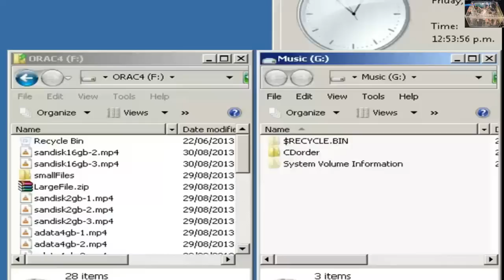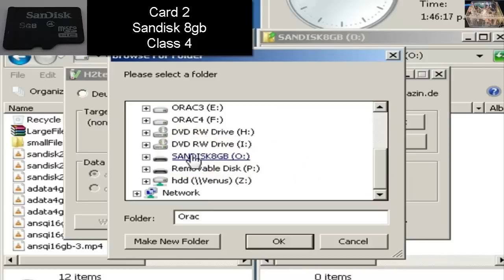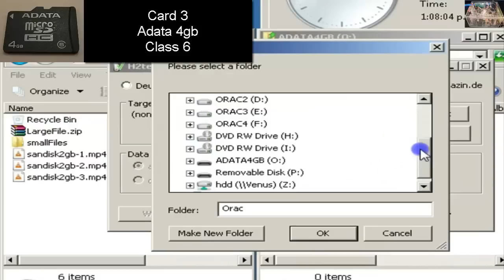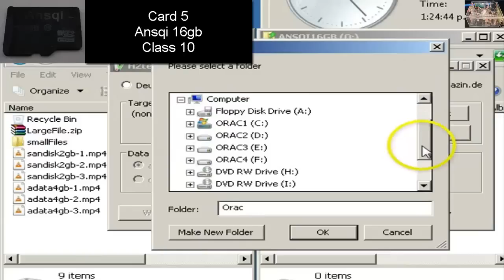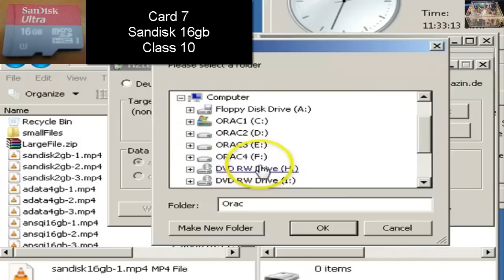SanDisk Ultra class 10 UHS-I 16gb Speed Test and comparison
PLEASE NOTE: All cards are first checked for correct full capacity and all have passed.

SanDisk Ultra Speed Test 16gb UHS-I UHS-1 class 10 micro SD memory card review and comparison with Adata and some cheap Chinese cards.